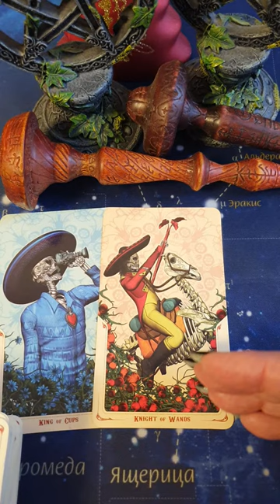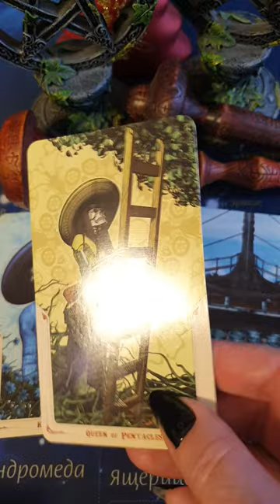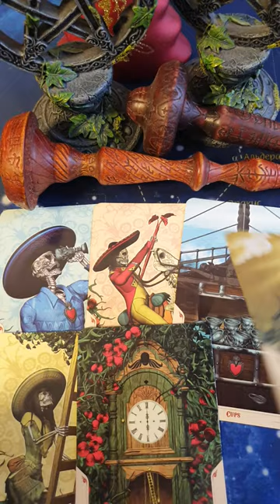Что скрывают от Вас Гадание Таро Онлайн Светлана ВЕДА